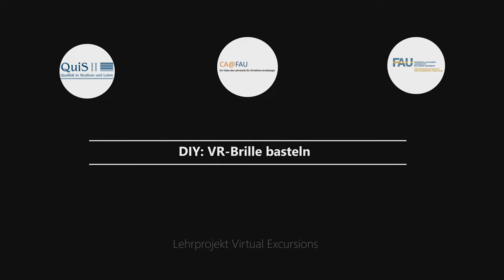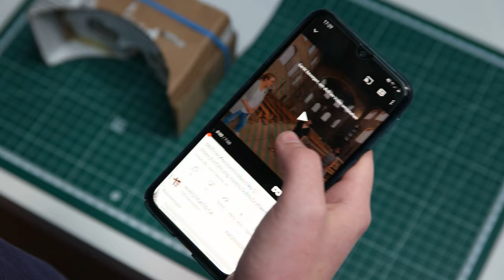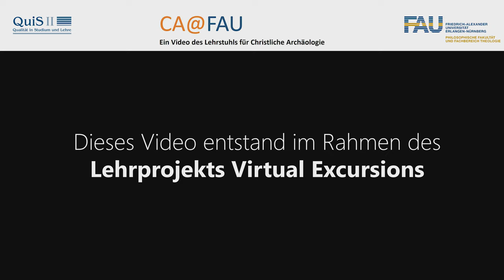DIY: VR-Brille basteln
Do it yourself: Wie lässt sich eine Virtual-Reality-Brille mit einfachen Mitteln aus Haushaltsgegenständen selber basteln und zusammen mit dem Smartphone zum Betrachten von interaktiven 360°-Videos verwenden? Alissa Dittes beschreibt dies in dem Clip anschaulich und gut verständlich.

0:00 Intro und benötigte Materialien
0:54 Aufkleben der Schnittvorlage ("Google Cardboard v1.2, Printing template") auf Pappe
1:47 Ausschneiden der Pappteile
2:25 Ausschneiden und Verkleben der Linsen
5:23 Zusammenfügen der Einzelteile
7:12 Betrachten eines VR-Videos mit dem in die Brille eingelegten Smartphone
7:56 Abspann/Outro